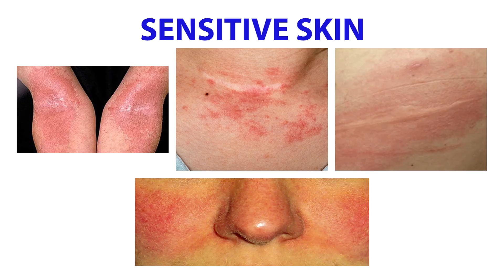SENSITIVE SKIN பராமரிப்பு | JKT SKIN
D. Karkulali Jeyaraj M.B.B.S., D.D., M.S., (General Surgery)
20, Pandid Subbaraja Street, RAJAPALAYAM - 626117